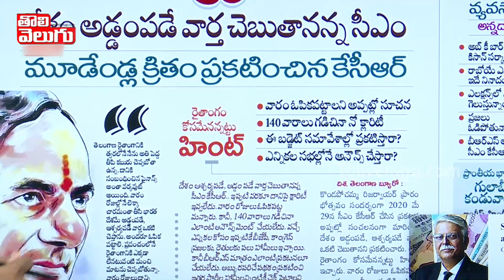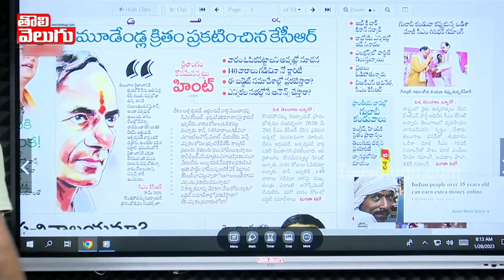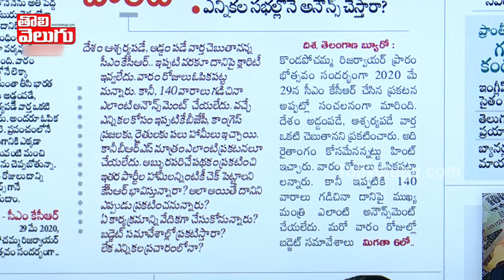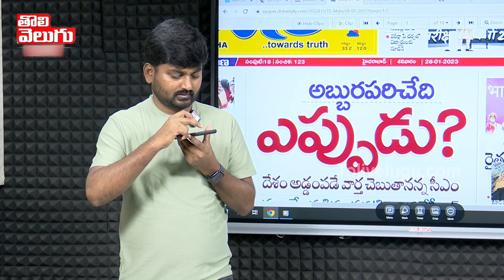అవును....కెసిఆర్ ఇందుకే పుట్టిండు కావొచ్చు !! | CM KCR About Farmers | Tolivelugu TV